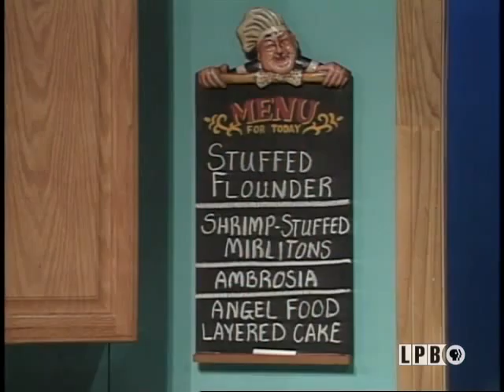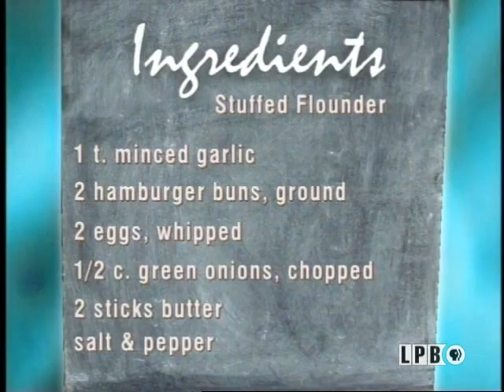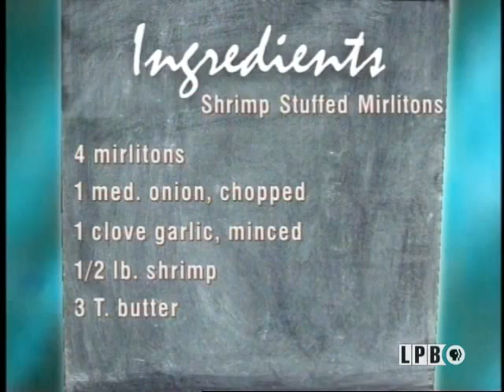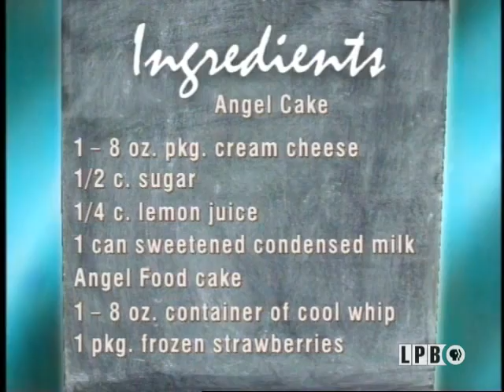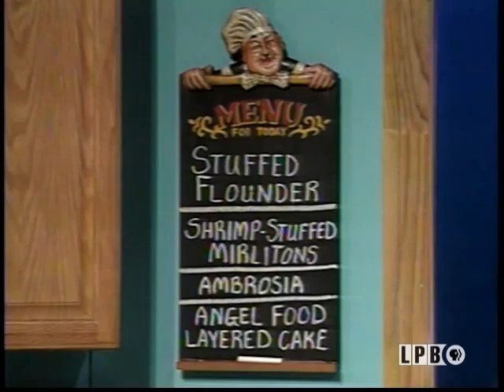Deep Sea Fishing | Ms. Lucy's Classic Cajun Culture and Cooking (2003)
Cast off from Chauvin with Lucy when she heads offshore. Lucy and the crew land some big fish off the Louisiana coast. Lucy's "Menu for Today" is Stuffed Flounder, Shrimp Stuffed Mirlitons, Ambrosia and Angel Food Layered Cake.

In this episode of “Lucy’s Classic Cajun Culture & Cooking” from August 2, 2003, Miss Lucy goes fishing off the coast of Louisiana with Andre Boudreaux of Boudreaux’s Marina in Dulac, Louisiana. In her kitchen, she prepares Stuffed Flounder, Shrimp Stuffed Mirlitons, and Angel Cake. Lastly, Miss Lucy reads viewer mail.